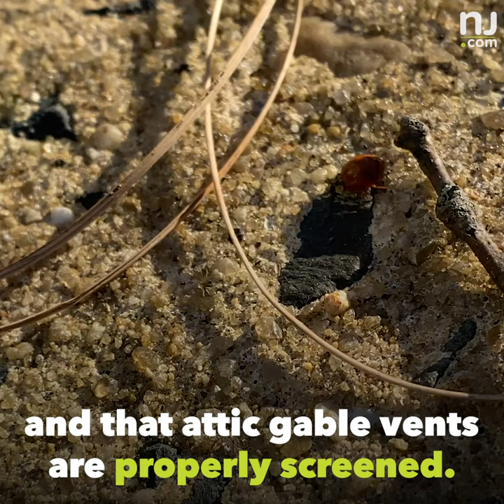These ladybug imposters bite and they're popping up in some N.J. communities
These pests look like ladybugs but they’re not. And, they bite! 🐞😱 Have you spotted multicolored Asian lady beetles around your home this fall?

Video by Natalie Paterson